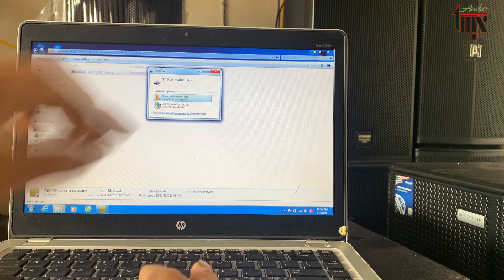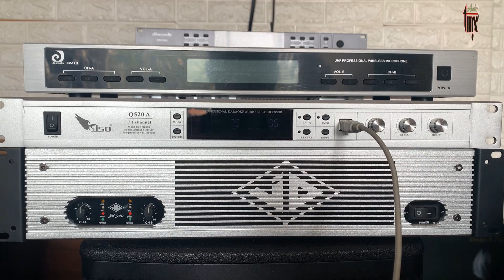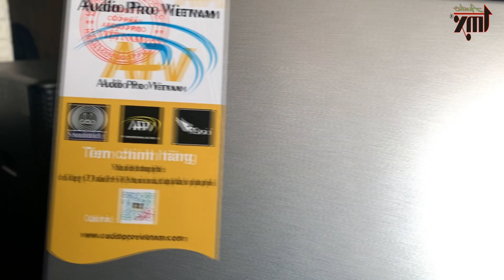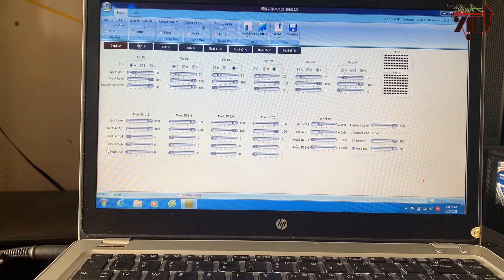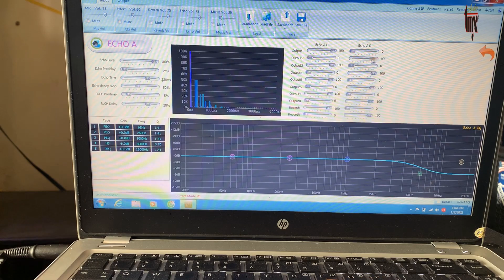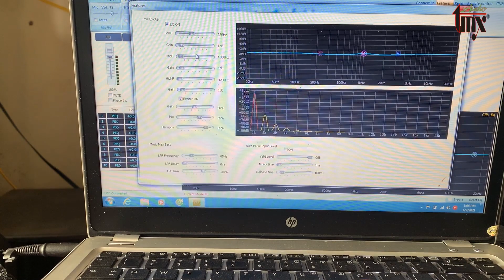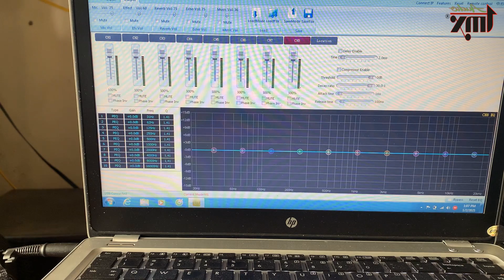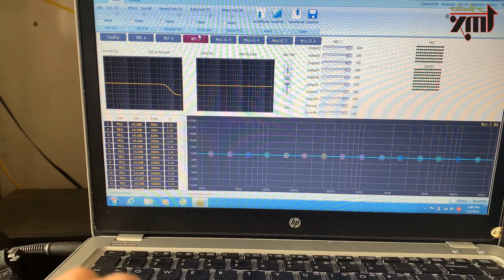Vang số Siso Q520A - vang số dành cho người sang - 4tr/FB: 0345.265.888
Vang số Siso Q520A - vang số dành cho người sang.
- Sản phẩm thừa hưởng tất cả những gì mà siso vốn có, nhưng nâng cấp cải tiến giúp sản phẩm chất lượng hơn, mang lại chất âm hay hơn hát karaoke bay bổng hơn.
- Toàn bộ vỏ được thể thể bằng nhôm toát lên vẻ sang trọng và bền bỉ theo năm tháng.
- Phần mềm mới nhất, nhiều tính năng mới rất hay và tuyệt vời.
- 4 Mic với 3 group mic và EFF riêng biệt thật tuyệt vời để ta có thể setup 1 mic trầm âm , mic hát reverb , và một mic làm dành cho nhạc cụ.
- Toàn bộ linh kiện được sử dụng là linh kiện chất lượng cao, từng linh kiện nhỏ từng những chiếc jack.
- vang số Q520A được sử dụng chip AD/DA của ti với chip PCM3168A với 24bit mã hóa, 192khz, độ nhạy 112dB chuyển đổi tái tạo âm thanh trung thực và chi tiết nhất.
- Toàn bộ tụ lọc âm và xuất âm được sử dụng tụ rubycon tạo nên âm thanh trong sáng chi tiết.
- Phần music có 3 groub riêng biệt ta có thể can thiệp riêng eq từng tín  hiệu int 1 int 2 int OPT.